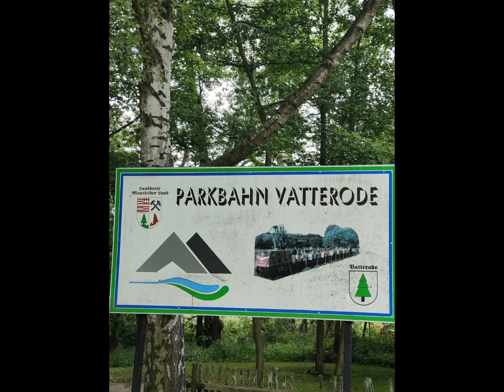Parkeisenbahn Vatterode Session Eröffnung